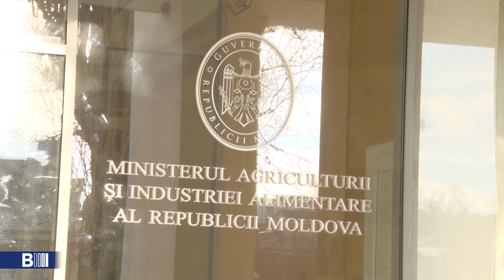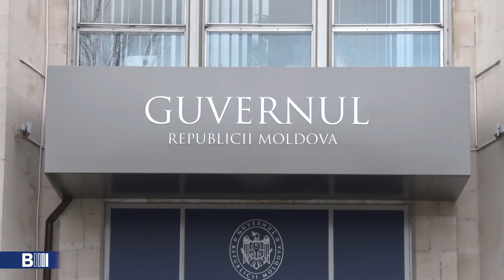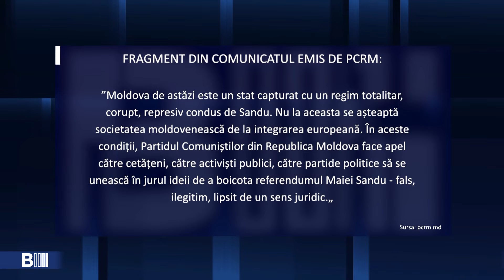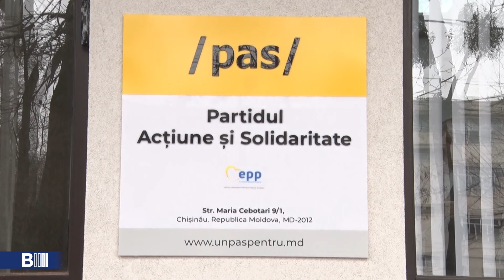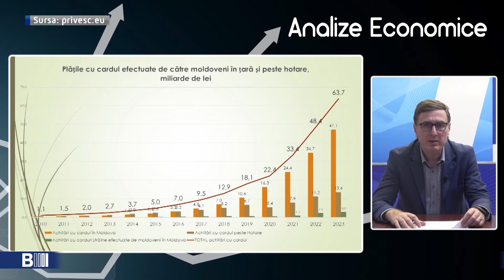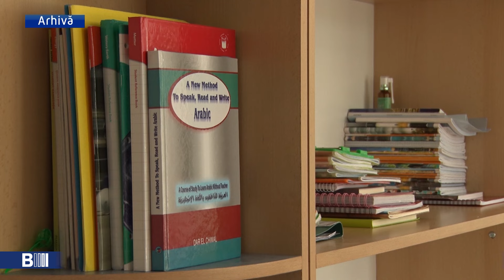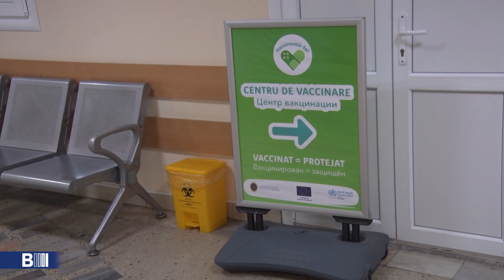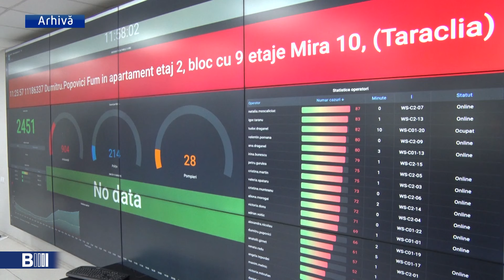B MOLDOVA BULETIN INFORMATIV. Эфир от 12.02.2024 23:00